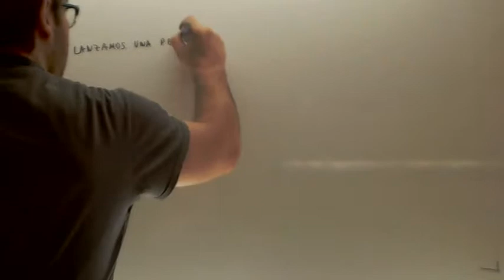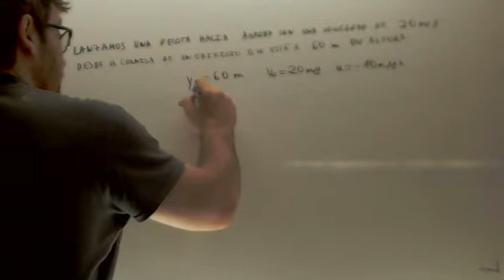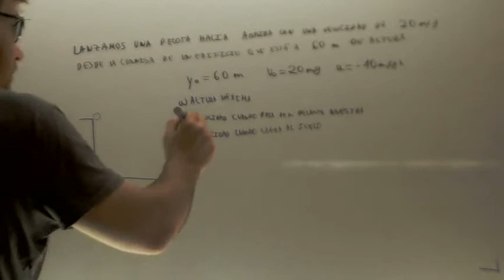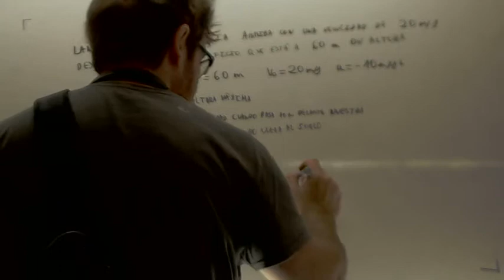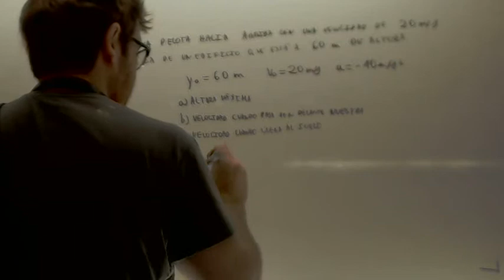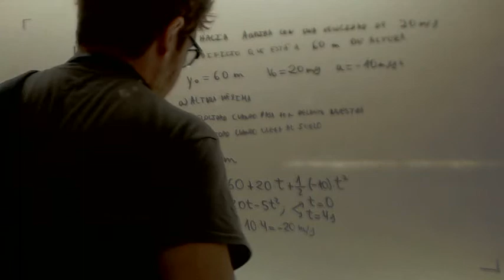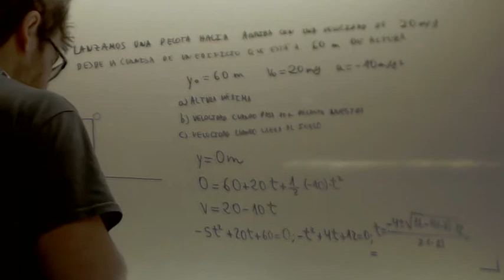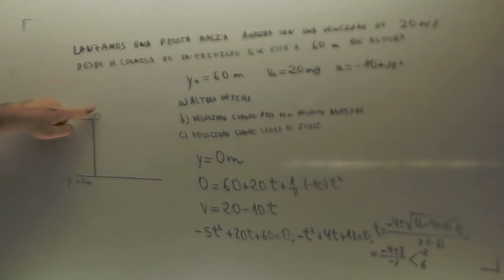Lanzamiento vertical con altura inicial Fisica 4º ESO Academia Usero Estepona